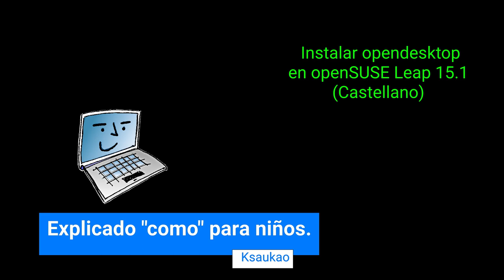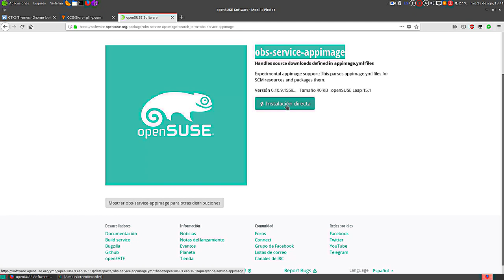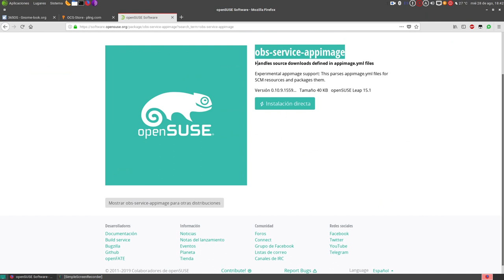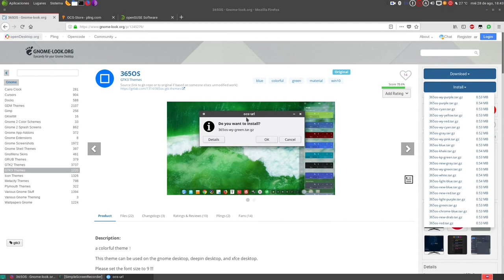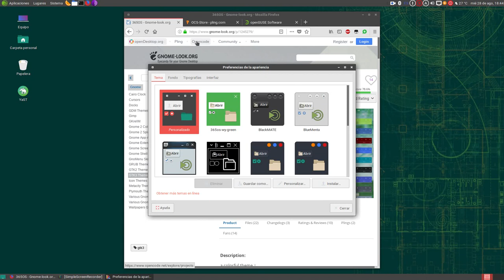Instalar opendesktop en openSuSe 15.1 (Castellano)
Pequeño apunte de como poder instalar y usar opendesktop en openSuSe 15.1 para poder instalar de forma fácil y ssencilla temas e iconos para poder personalizar nuestro sistema.